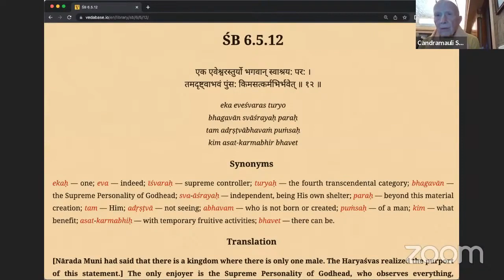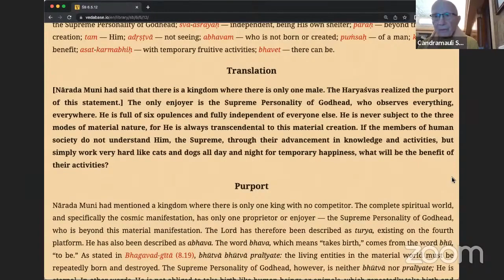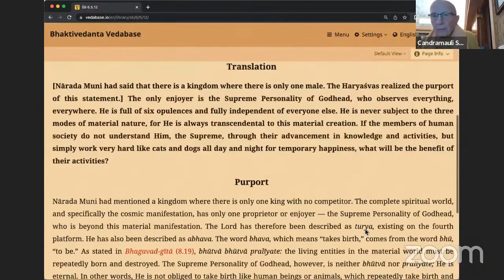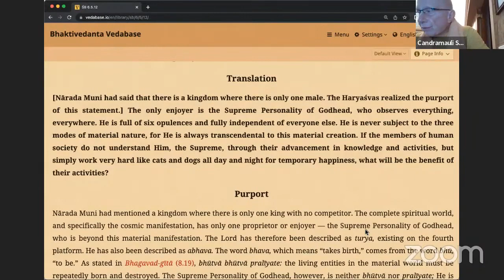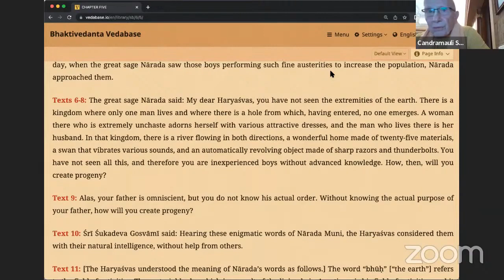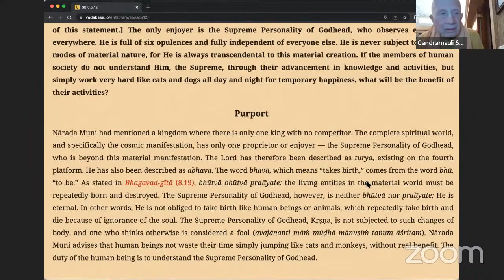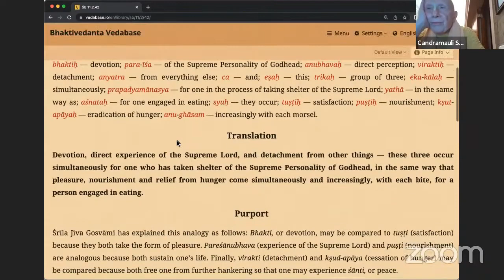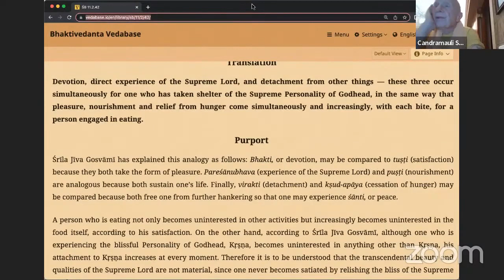HH Candramauli Swami - 2022.12.08 - SB 6.5.12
Online class with Bhakti Sanga Japa group on 8th December 2022